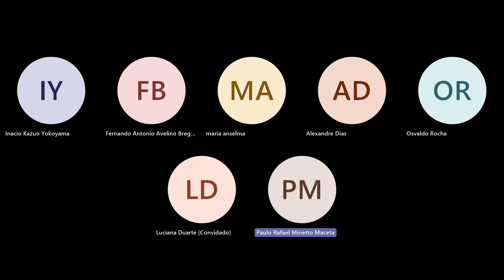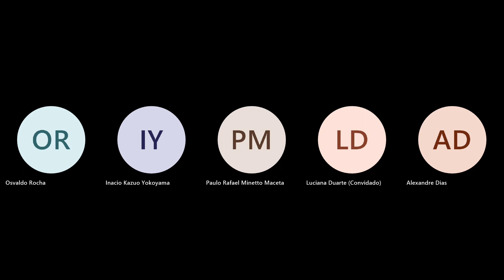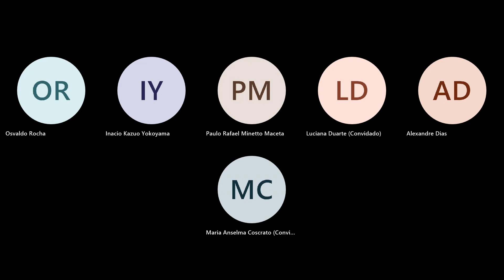7ª CÂMARA JULGADORA SESSÃO VIRTUAL 11 05 2023 20230511 085400 Gravação de Reunião